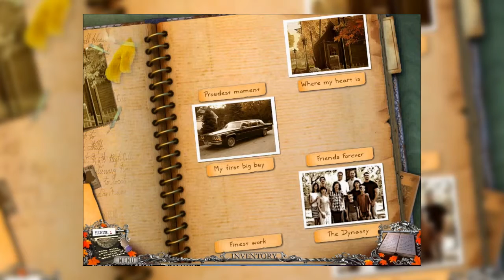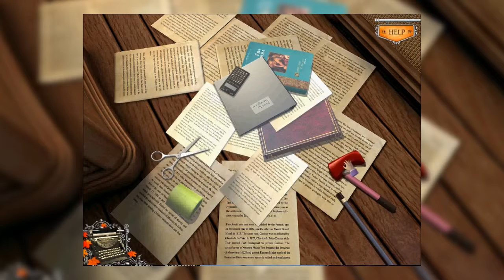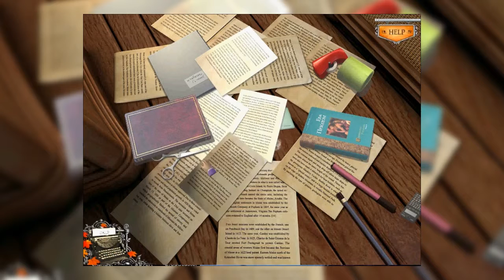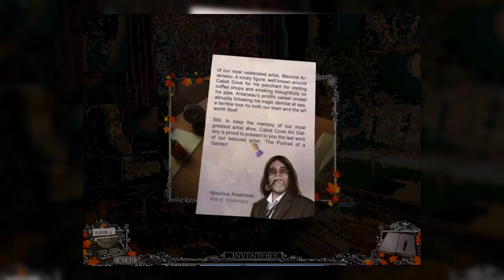MURDER SHE WROTE 2: RETURN TO CABOT COVE - Part #1 - LETS PLAY with Commentary - MESSYPLAYS